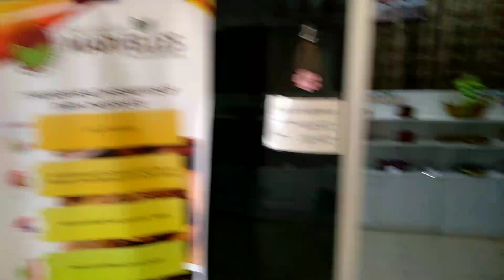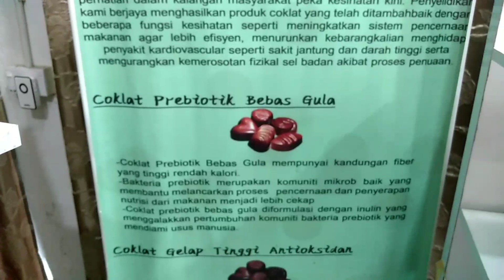Beli Chocolate Marvelles di Lembaga Koko Malaysia, KKIP, KOTA KINABALU